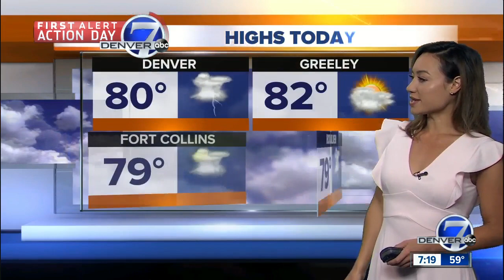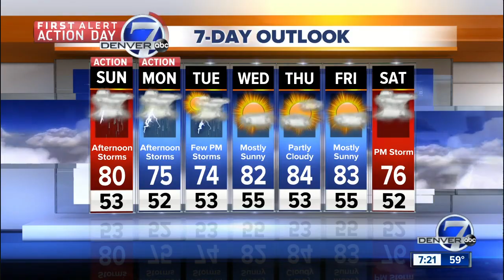Another round of late-day showers and storms Father's Day